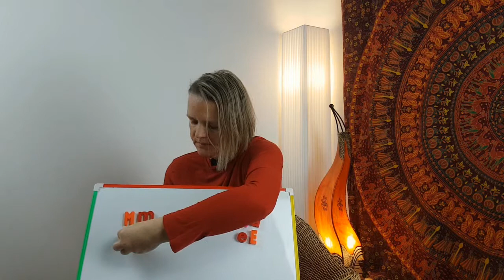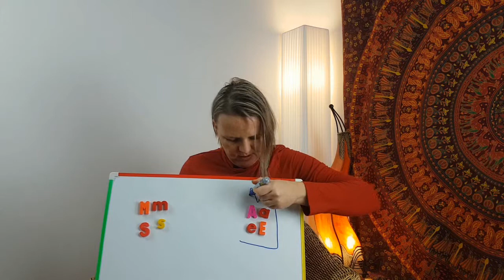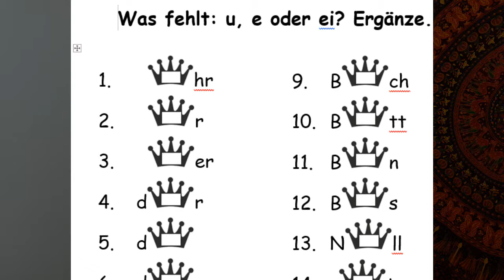Alphabetisierung: Vokale im Rampenlicht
Mit Bildern und Symbolen zu arbeiten, ist natürlich generell beim Lernen sehr wichtig. In der Alphabetisierung geht es ohne aber fast gar nicht. Wir brauchen sie zwangsläufig, um Lernerfolge zu ermöglichen. Die Vokale als Könige sind dabei eine tolle Variante. Schaut rein und erfahrt mehr!